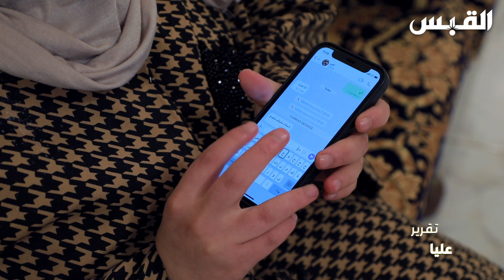فاطمة السلمان حكاية ملهمة لكفيفة كويتية اتجهت للصحافة